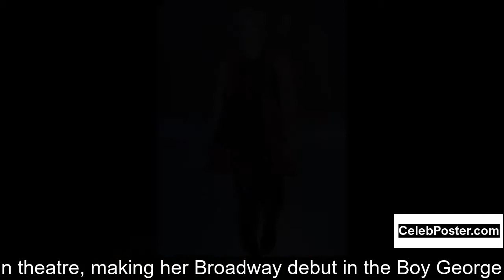Brooke Elliott biography